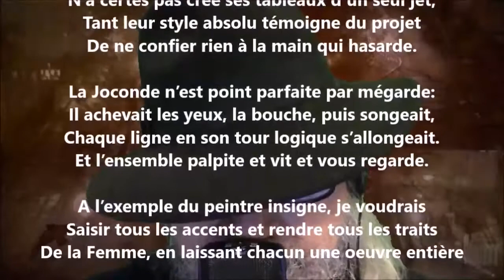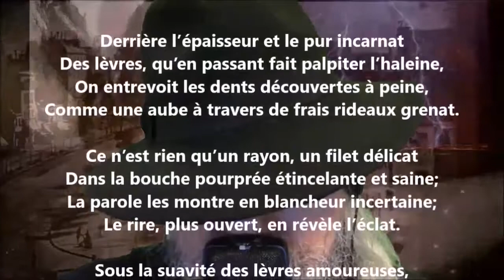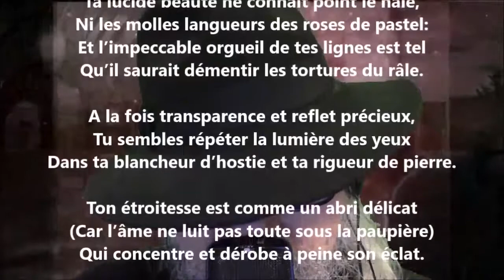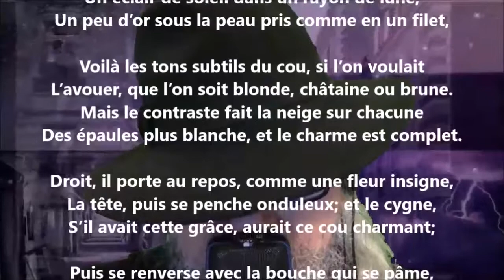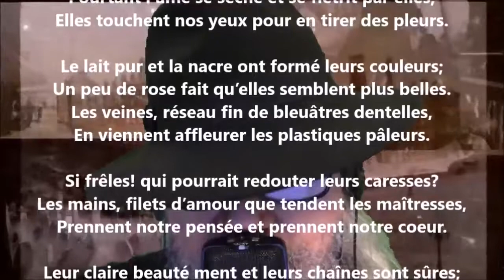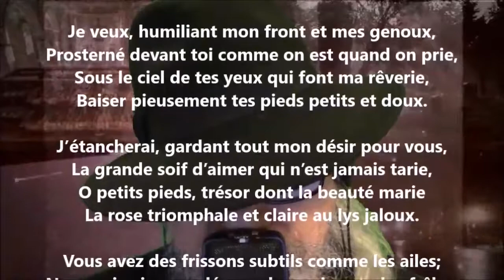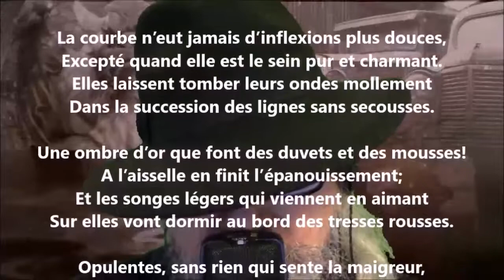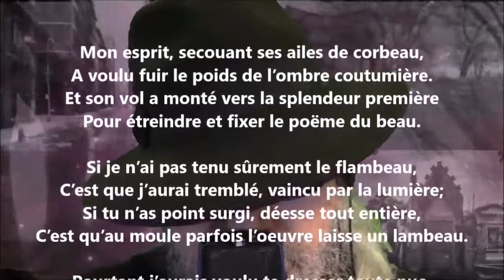L’idole (1869) - Albert Mérat lu par Yvon Jean